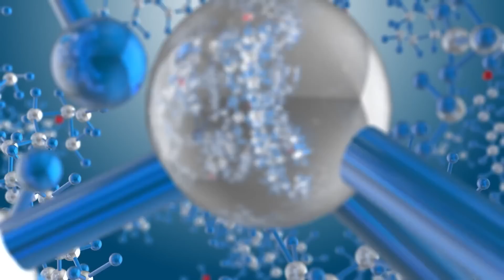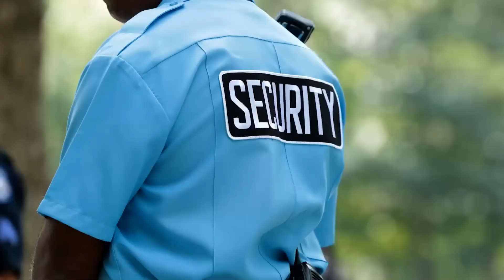Why Would Aliens Refuse To Invade Planet Earth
Imagine advanced alien civilizations so technologically superior that invading Earth seems primitive to them. But why would they invade when they have a cosmic treasure trove in asteroids and comets? Discover how these aliens engage in astro-mining, extracting valuable resources like iron, nickel, gold, and platinum from these celestial bodies. Watch this mind-blowing video to understand why aliens would refuse to invade Planet Earth and instead focus on the stars.